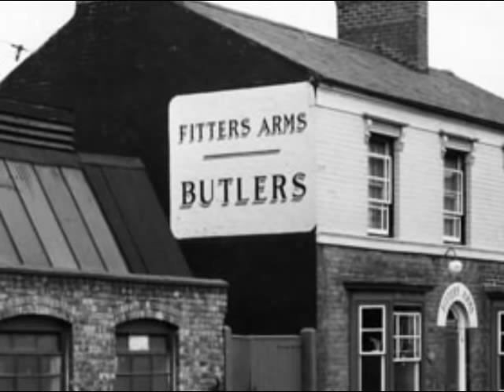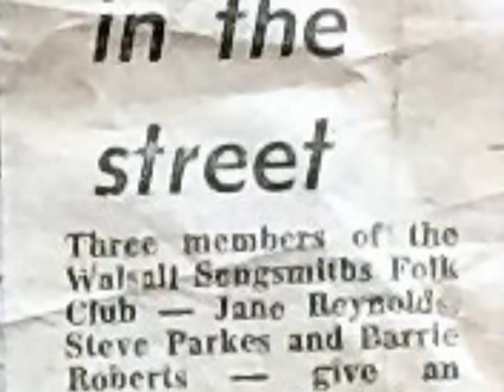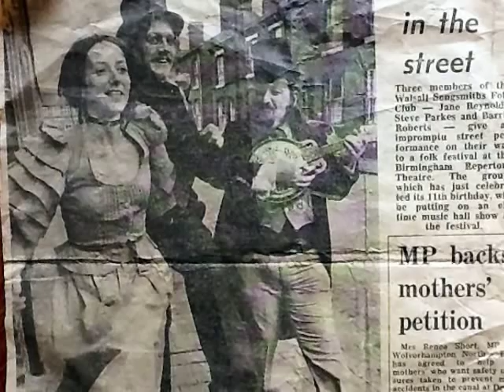Goodbye-ee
Recorded off-air from BBC Radio Birmingham's Gentlefolk programme in about 1975, the late Barrie Roberts (The Last of the Gentleman Patterers)) and I (The Gentleman Songster) perform one of our bigger hits: another Weston & Lee classic.
The sound quality is not tip-top, and neither are the pictures), I'm afraid; I have some large prints somewhere, if I could only find 'em.

* Except the pone of the Fitter's, which I borrowed.